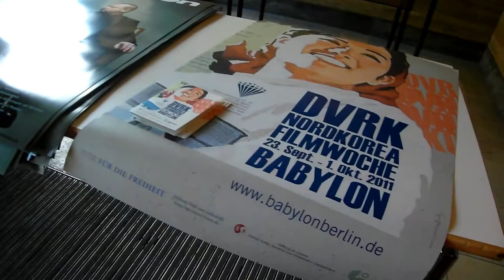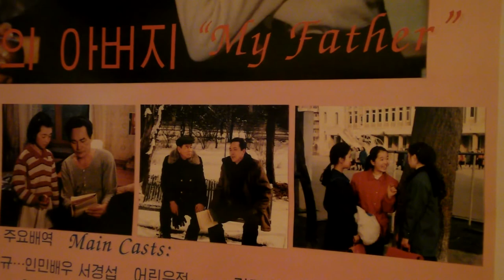North Korean Film Week @Berlin - Media Presentation / Talk (in German)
1. Filmwoche DVRK (Nordkorea) 2011